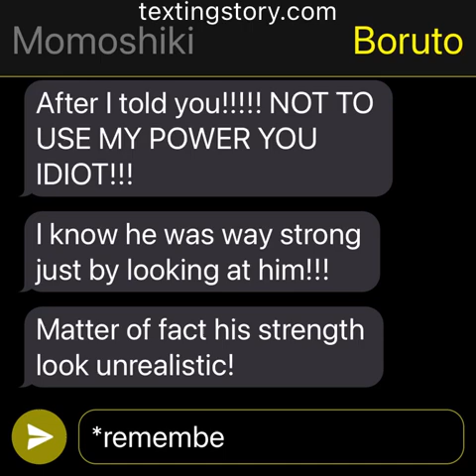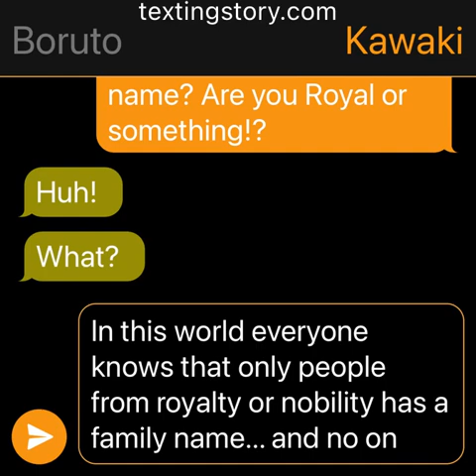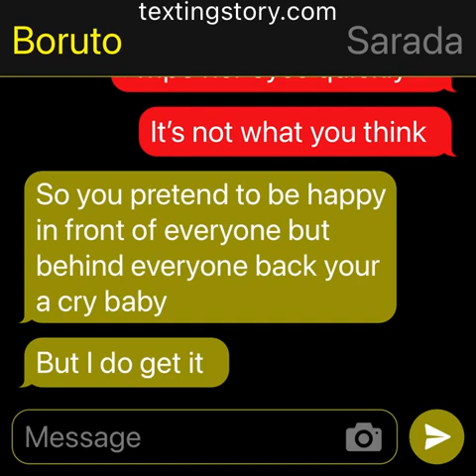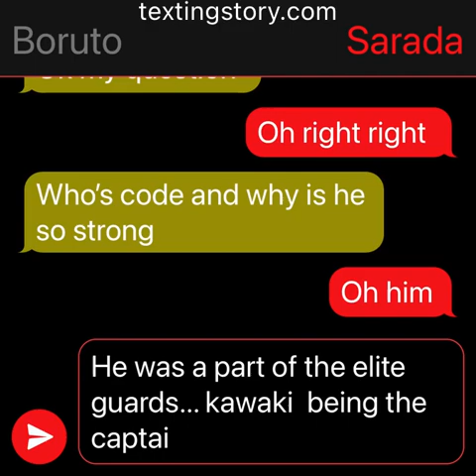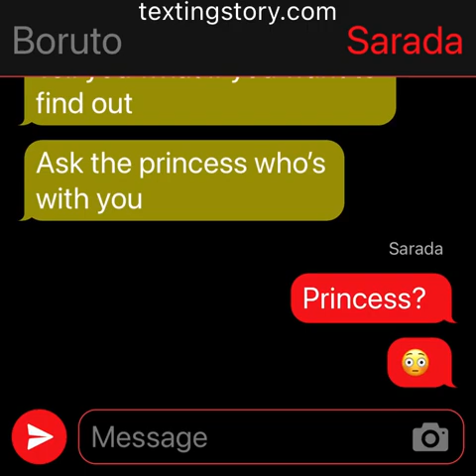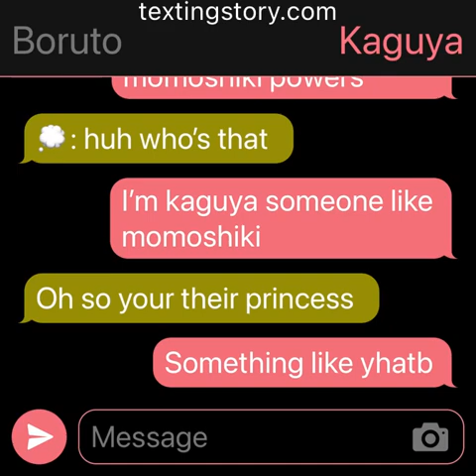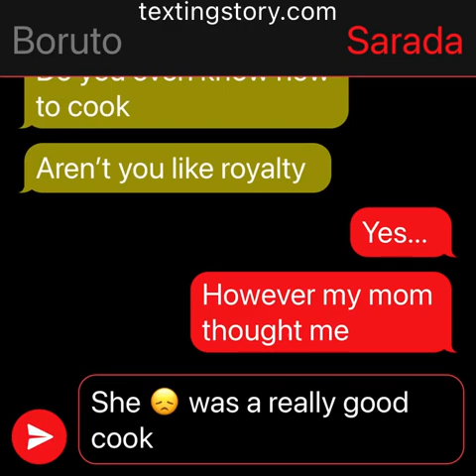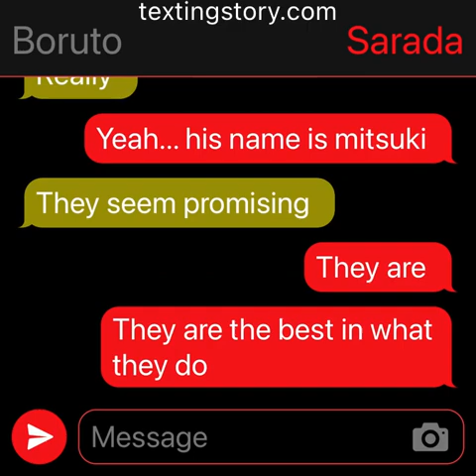Borusara: Empress of Another World S1 part 3